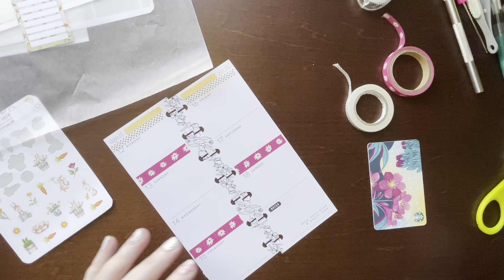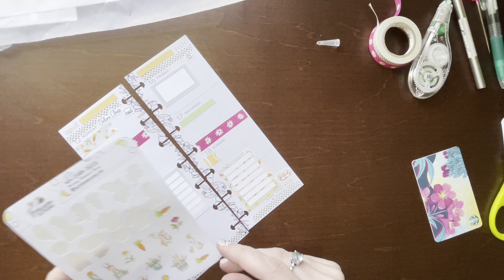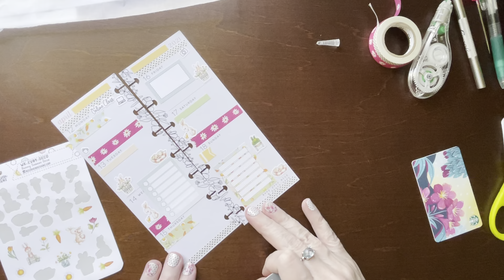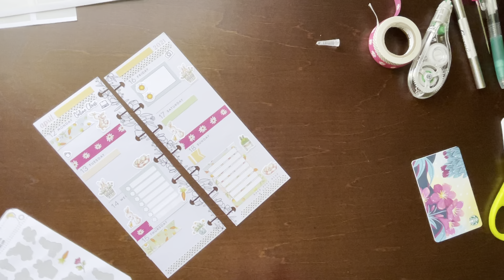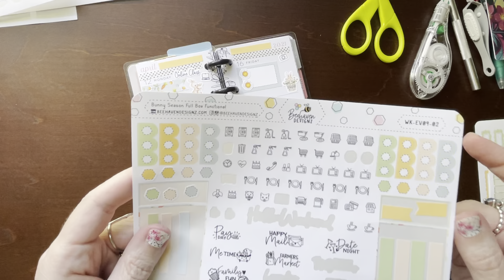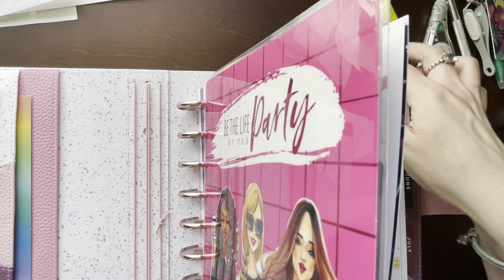Plan with Me April 12-18 Skinny Mini Happy Planner Ft. Beehaven Designz